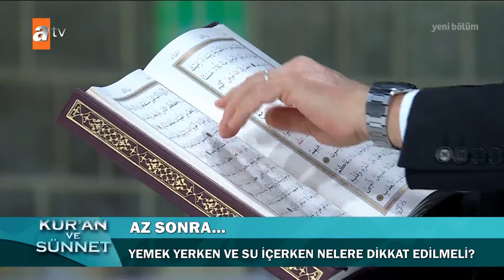12 Bin İhlas Zinciri - Nihat Hatipoğlu ile Kur'an ve Sünnet 309. Bölüm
Prof. Dr. Nihat Hatipoğlu, Kuran ve Sünnet programında merak edilen konuları ayetler ve hadisler ışığında açıklıyor.